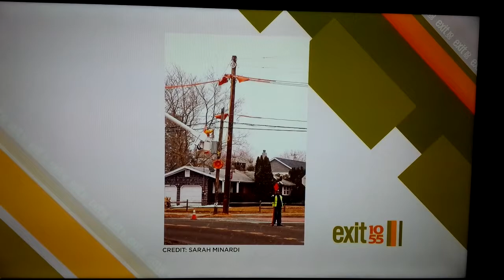SAVE EAST HAMPTON's Rebecca Singer being interviewed by Richard Rosen, Sunday March 16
Rebecca Singer, SAVE EAST HAMPTON's spokesperson, being interviewed by Richard Rosen on Channel 10's Exit 1055 this past Sunday March 16th